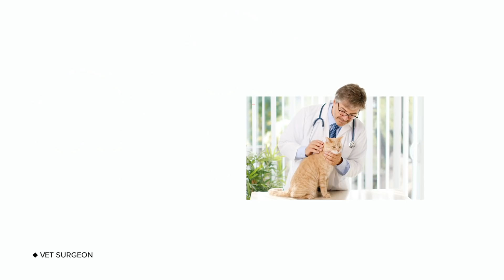Celebrating over a million hires on Zoho Recruit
Zoho Recruit is celebrating over a million hires, and we can’t keep calm. Having been associated with some of the best companies, staffing agencies, and temporary recruitment firms, we’ve been able to assist recruiters across the globe to hire candidates across an array of professions. What makes us the most sought out ATS is the ability to simplify and streamline hiring for several recruiters, despite the nature of recruitment or the industry.

Switch to Zoho Recruit today, and start hiring your one in a million.